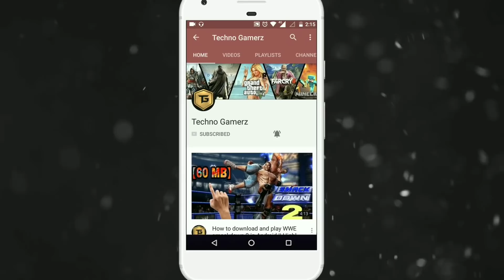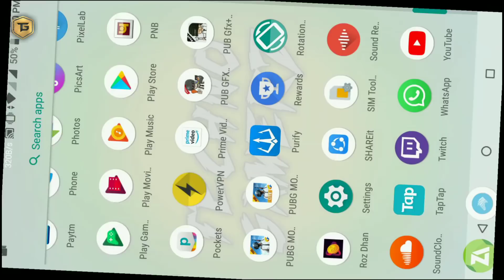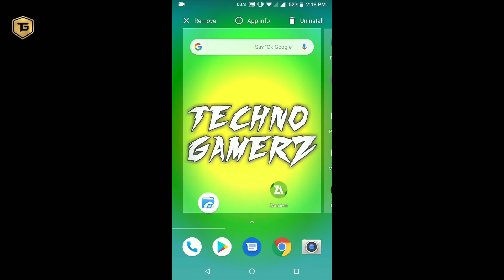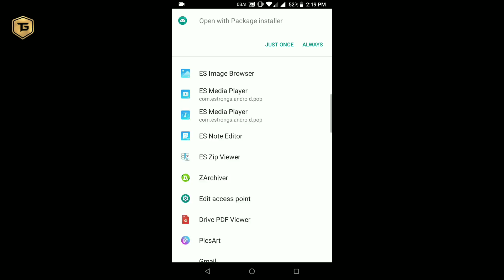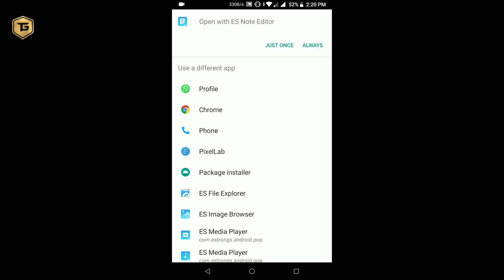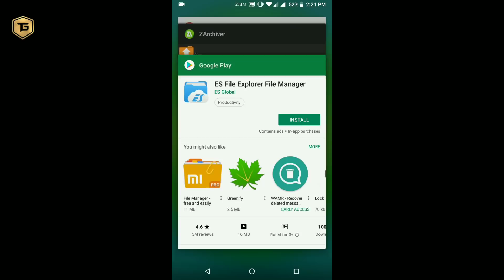New Secret to Trick to Fix Lag of PUBG Mobile in Single Click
Hi guys today in this video i will show New Secret to Trick to Fix Lag of PUBG Mobile in Single Click.